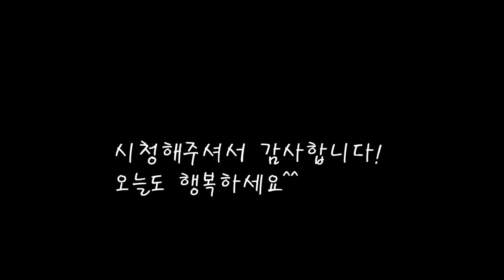바다의 불로초 영양만점 톳두부무침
바다의 불로초라 불리우는 영양만점 톳과 두부를 같이 요리했어요.
당뇨와 혈압에도 좋다는 톳에 담백질 가득한 손두부까지 넣었네요.
[톳 두부무침]

*재료
톳 2팩=420g
두부=240g
굵은소금 한줌(톳 씻을때)
된장 50g
대파 1개
청양고추 2개
홍고추 한꼬집
마늘 1스푼
매실청 80cc
식초 80cc
국간장 2스푼
깨 2스푼

*만드는 법
1.톳에 굵은소금을 넣고 비벼가며 씻어준다.
2.끓는물에 두부를 삶아 면포에 넣고 물기를 짜준다.
3.톳도 끓는물에 데친후 찬물로 씻어 식혀둔다.
4.청양고추와 대파,홍고추도 썰어둔다.
5.톳도 먹기좋게 잘라준뒤 두부와 섞는다.
6.마늘,된장,청양고추도 넣는다.
7.매실청과 식초,대파를 넣고 잘버무려준다.
8.싱거울땐 국간장을 넣어준다.
9.깨를 넣고 홍고추도 위에 올리면 완성.